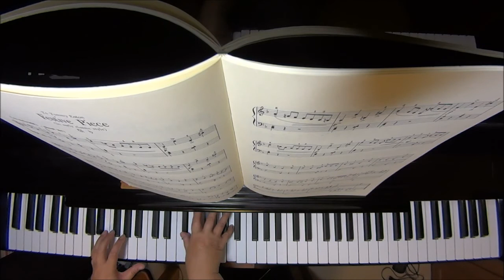祭り（「ギロック こどものためのアルバム」より）/ギロック ピアノ（ソロ） 初～中級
To Tommy Eaton
Festive Piece
(In early classic style)

作曲　William L. Gillock